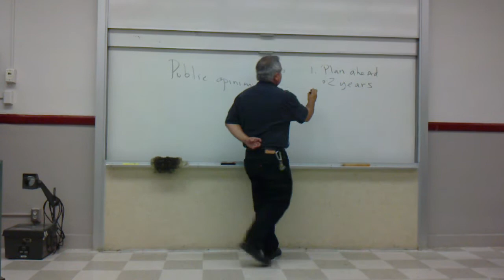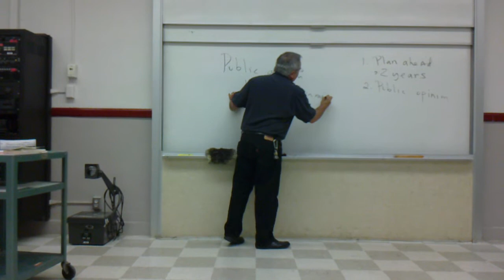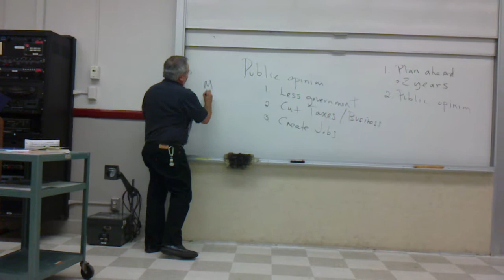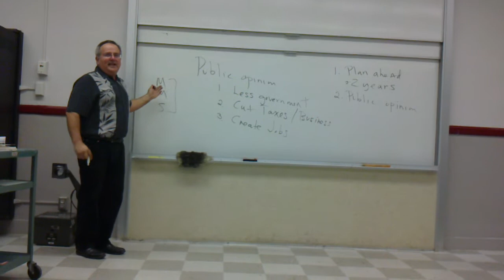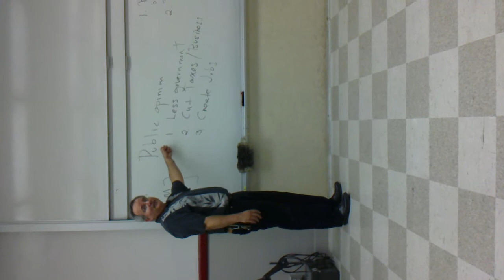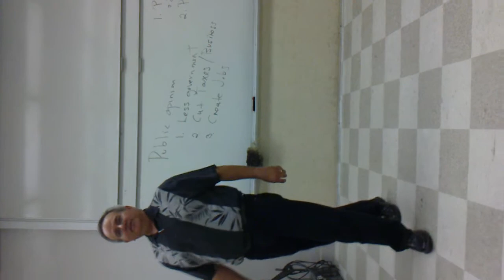Polisci 1 Lecture on 3/23/2011 by Prof Uranga